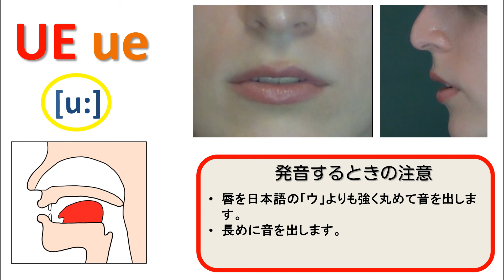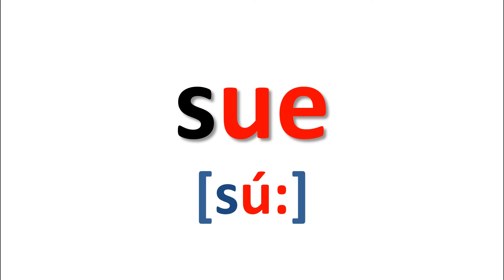フォニックス_ ue